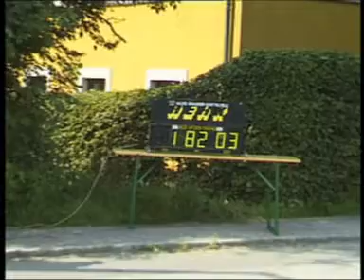Achtelmeile Beschleunigungsrennen Käfertreffen Buggytreffen Windischgarsten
Käfertreffen, Buggytreffen, alle Luftgekühlten, Lederhosentreffen, riesiges Begleitprogramm, Marktfest, Panoramarundfahrt, Pokale für die TOP20 und BESCHLEUNIGUNGSRENNEN mit offener Klasse, wo jeder gegen die Käfer antreten kann.